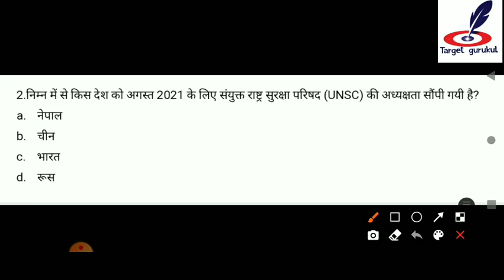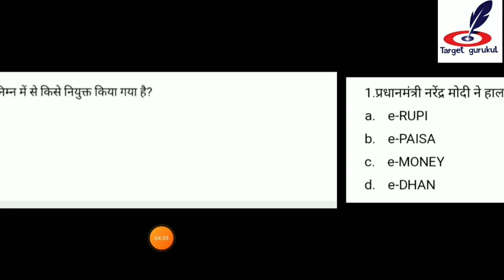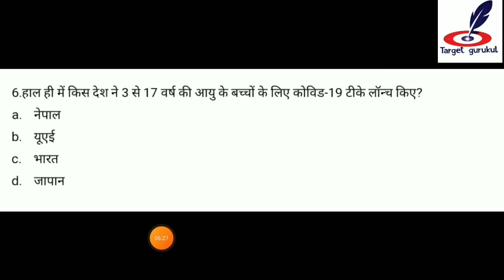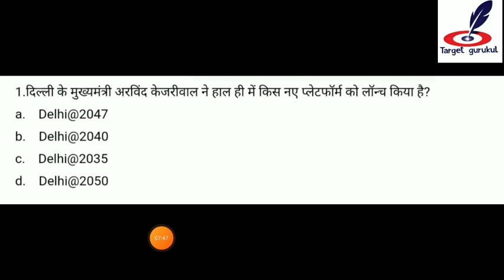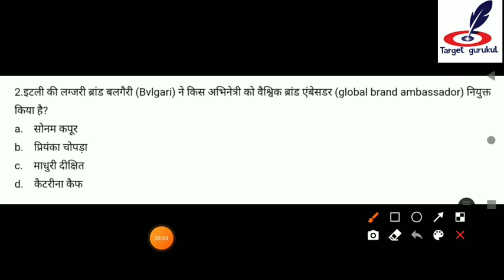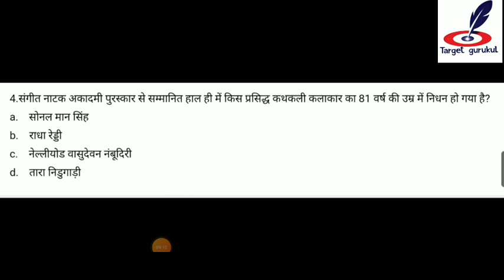Important Current Affairs | Entrance Exam 2021 Syllabus | BA, B.COM, LLB, Bsc | LU, Ddu, TDPG, AU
Dear Students.
In this video
CURRENT AFFAIRS For all Universities, college Entrance Exam 👍

• 𝙁𝙪𝙡𝙡 𝙉𝙖𝙢𝙚
• 𝘾𝙤𝙪𝙧𝙨𝙚 𝙉𝙖𝙢𝙚
• 𝘾𝙤𝙡𝙡𝙚𝙜𝙚 𝙉𝙖𝙢𝙚
बताना होगा।.